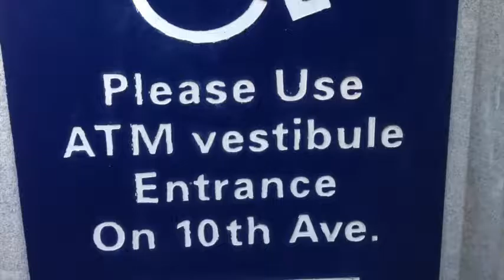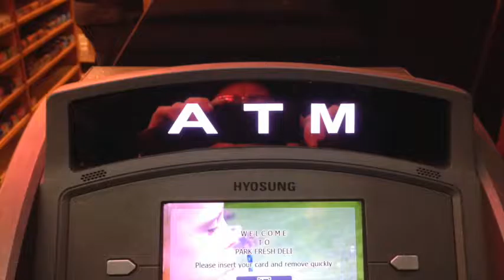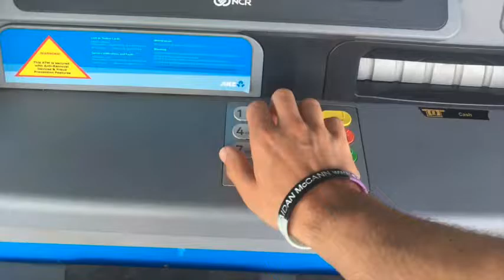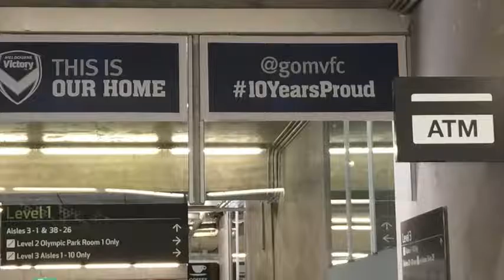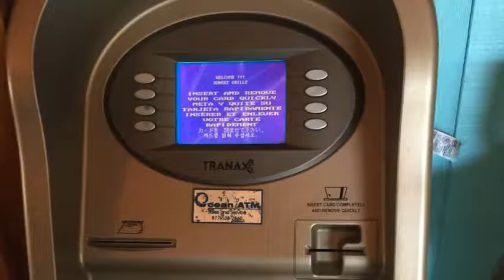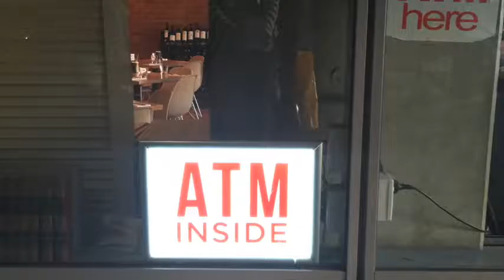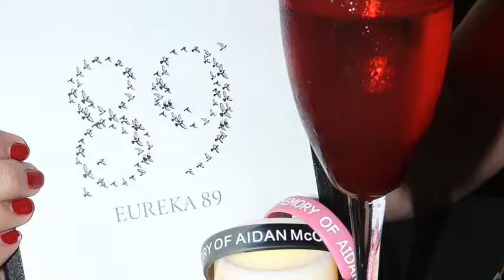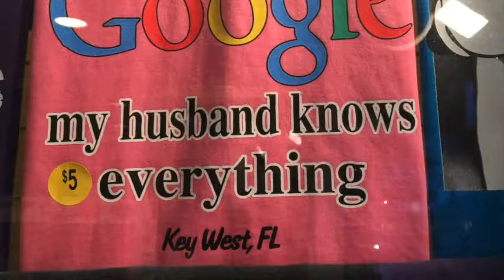ATM The Movie 2015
Aidan was the first ATM.
Remembering Aidan 9 years on -  17 November 2015